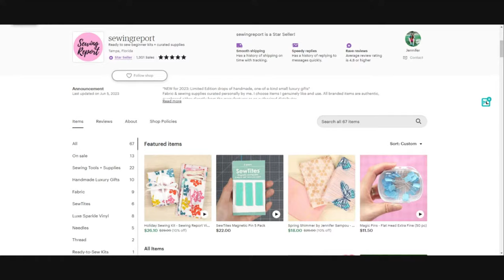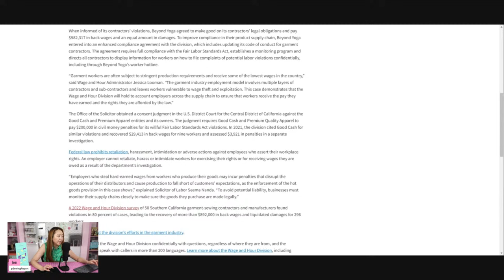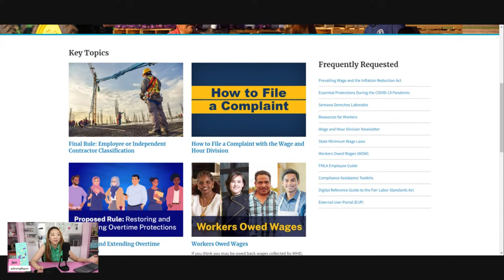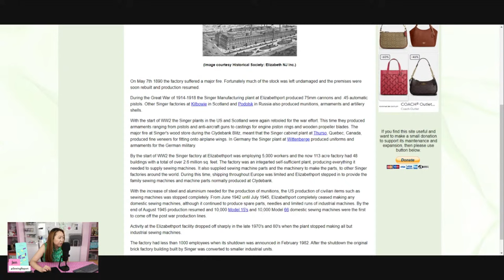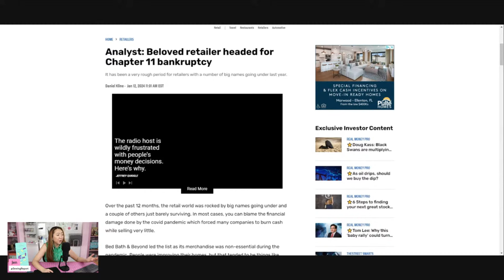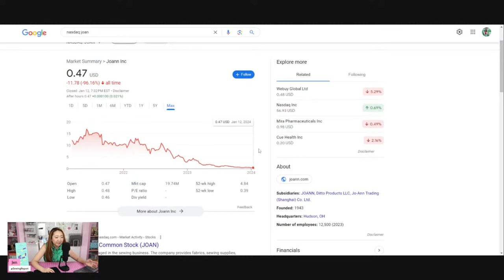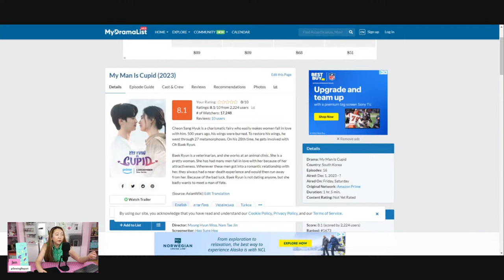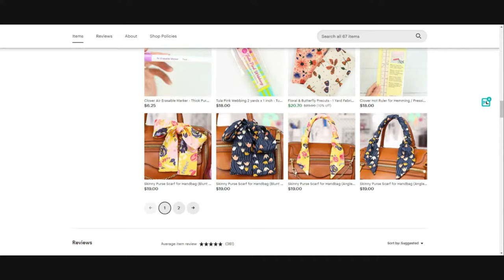Sewing Contractors BUSTED in Department of Labor Investigation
Feds Recover $1.1 Million For Garment Workers After Sewing Contractors Allegedly Withheld Overtime Pay

100+ NJ firefighters battle blaze at former home to Singer's sewing machine factory

Purchase scrapbooking supplies from the Scrapbook.com superstore!